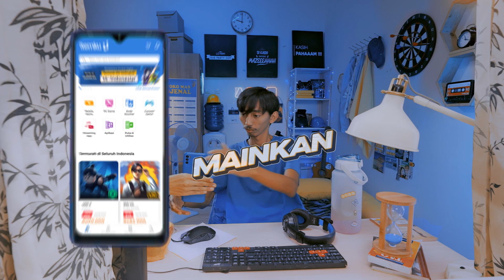ITEMKU :: MAINKAN - Ubah yang Sendu-Sendu, jadi Seru-Seru!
ITEMKU (Version-1)
Title: MAINKAN - Ubah yang Sendu-Sendu, jadi Seru-Seru!

Prod. House: Wolves Pictures x Cineport
Director & Editor: Adit
DOP: Deru
AD: Samantha
Producer: Ira
Line Producer: Salman Farizi
Creative: Carine, Angriani
Art Director: Imagi Tiga Dimensi
Visual Cont.: Dianisyah, Eren
Makeup and Hairdo: Rezy
Wardrobe: Karina, Ama
Talent coordinator: Federin
Unit: Paul
DIT: Dinu
Vo Talent: Baba
Post House: Timecode Studio
Colorist: Dhimas
Vfx & Motion: Delta
Scoring: Haris
Audio Post: Mixtape Audio Post
Sound Engineer: Hangga
Producer: Dana